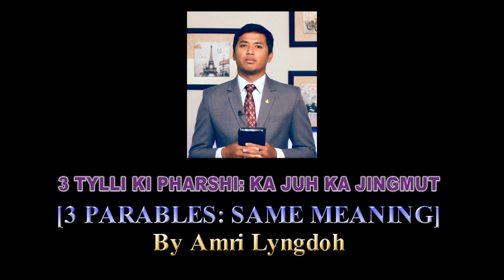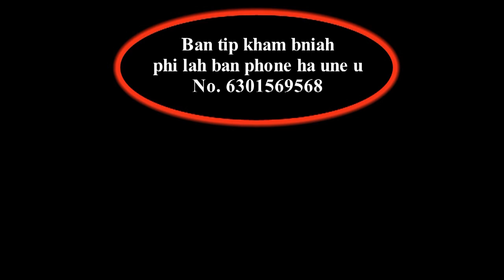3 tylli ki Pharshi: Ka juh ka jingmut | By Amri Lyngdoh | August 22, 2020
To ai ba U Blei un kyrkhu ia phi katba phi sngap ia kane ka khubor ba bymjukut. Khublei